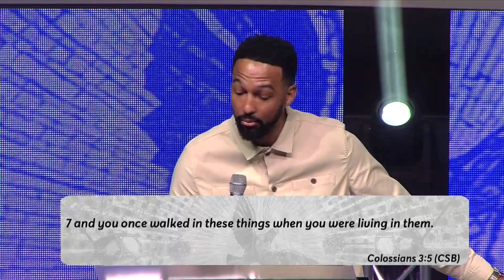Called Out Of Comfort | Mission Supernatural | Pastor Chris Davis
This Sunday Pastor Chris Davis introduced a new sermon series entitled, Mission Supernatural, as he delivered a message on the uncomfortable life of faith we are called to live. There are many songs and testimonies of people declaring how much better life is in Christ, but better is not to be confused with easier. The reality is when we are called by God and begin pursuing a life of Christ-likeness, we are called to do difficult things, but the Holy Spirit empowers us to endure.

Join us online every Sunday @ 10AM CDT to experience live worship and a powerful message from our Pastors. Want Fellowship? We have you covered. Tune into our Pre-Service experience each Sunday, "THE CHAT" at 9:45AM CDT.

To support this ministry and help us continue to reach people all around the world

NEXT STEPS

Have you made the decision to follow Jesus? We are celebrating with you and would like to connect with you! Let us guide you to the next steps in your walk with Christ. or you can speak with a Pastor at